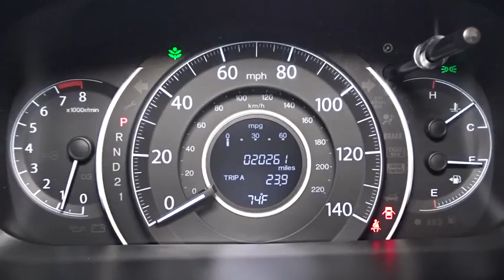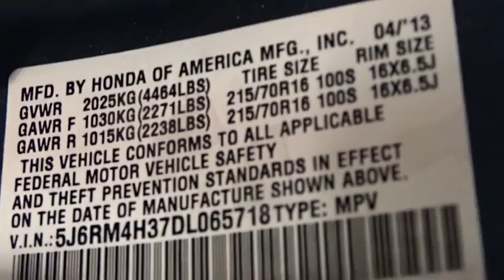2013 Honda CR-V Woodside, Queens, Manhattan, Whitestone, Brooklyn, NY 158772L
2013 Honda CR-V

Paragon Honda
57-02 Northern Blvd